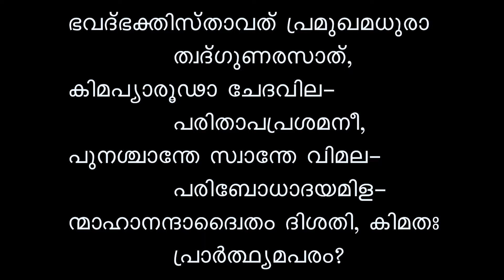ശ്രീ മന്നാരായണീയം।ദശകം 03।ശ്ലോകം 06॥ Narayaneeyam Dasakam 03 , Slogam 06》Narayaneeyam TV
ശ്രീ. കെ.ഹരിദാസ്ജിയുടെ നാരായണീയം ക്ലാസ്  Narayaneeyam Class by Sri.K .Haridasji 》 Narayaneeyam TV